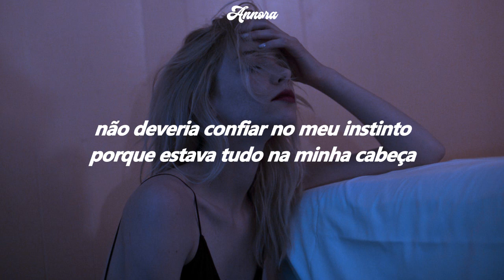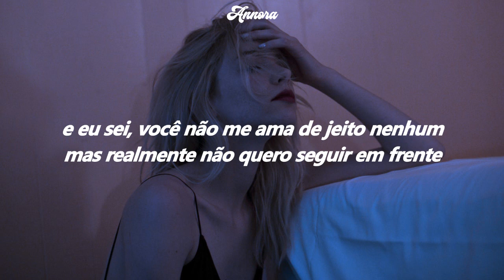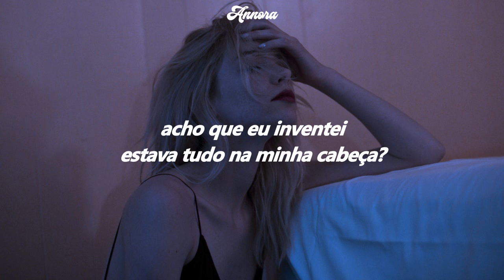Olivia O'Brien - Was It All In My Head? (TRADUÇÃO-LEGENDADO)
islandrecs.lnk.to/ResultsOfMyPoorJudgement